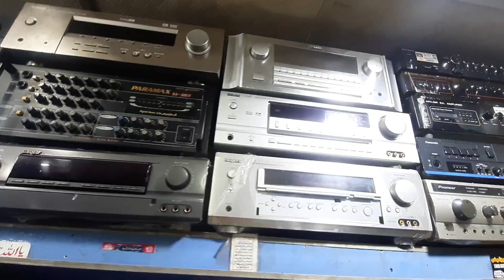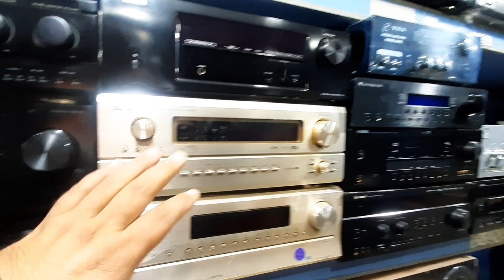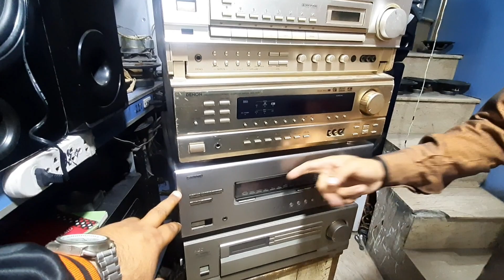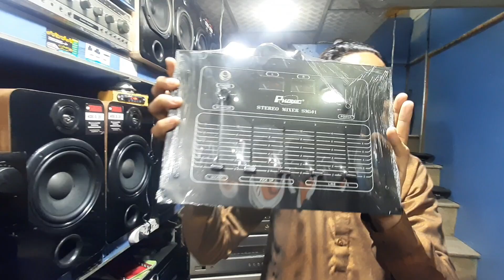woofer speaker price in hallroad lahore | wholesale speaker market in pakistan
Your Queries.
woofer speaker market in lahore
sound system price in pakistan
wholesale speaker market
speaker wholesale market in lahore
low price multimedia speaker market in lahore
speakers wholesale market in lahore pakistan
bluetooth speaker 2023
car sound system price in pakistan
car sound system in pakistan
car sound system price in pakistan lahore
speaker price in pakistan
audionic speakers price in pakistan

RJ BUTT Official